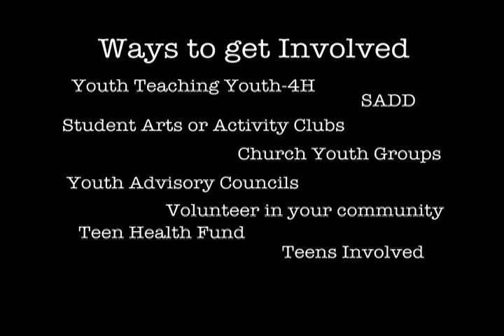Cutaway Productons: WACY Getting Involved